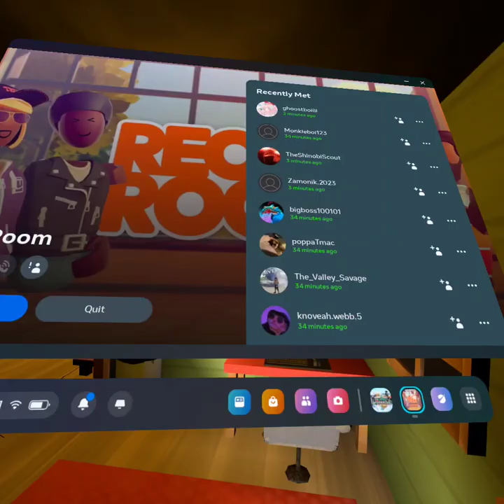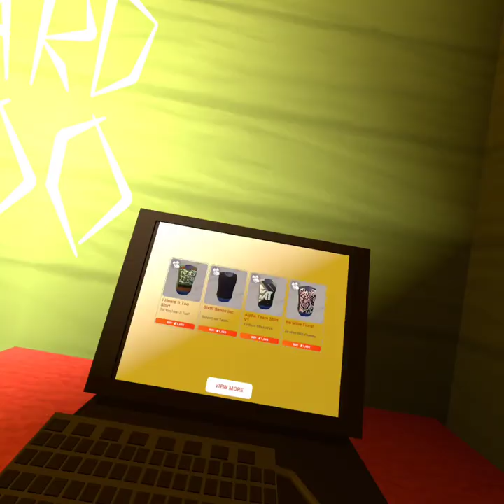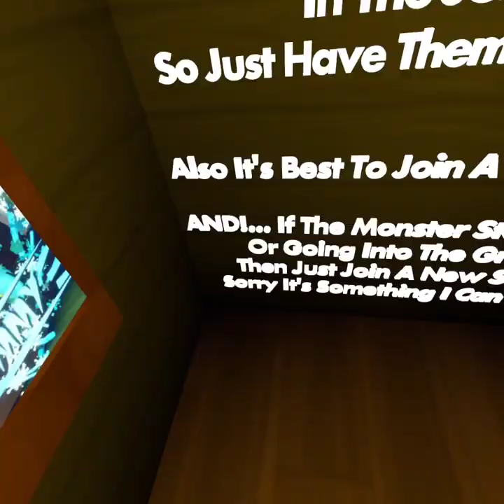Rec Room Horror be like: